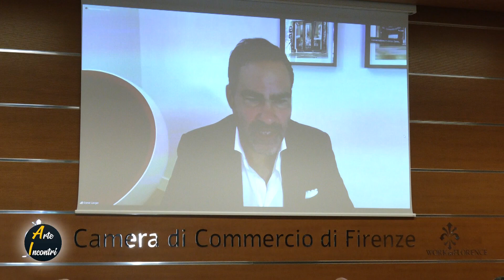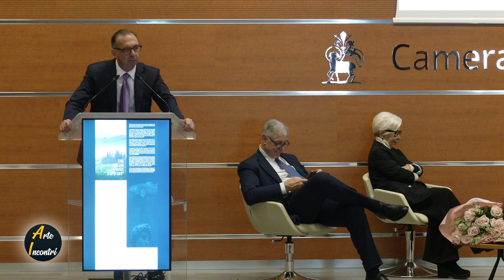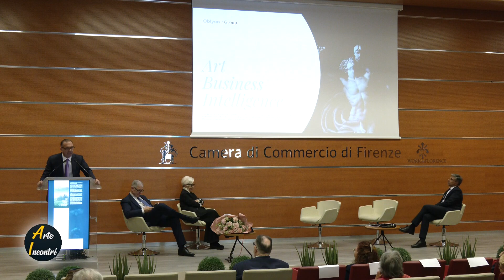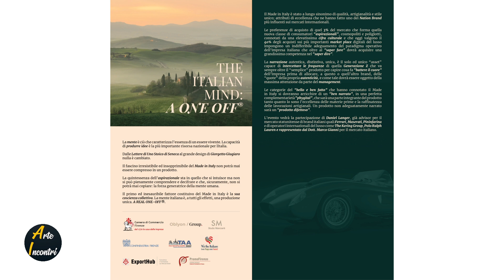THE ITALIAN MIND: A ONE OFF Camera di Commercio Firenze 29 09 2023